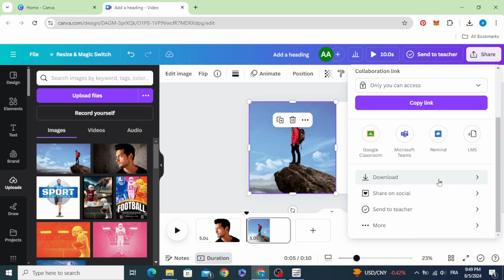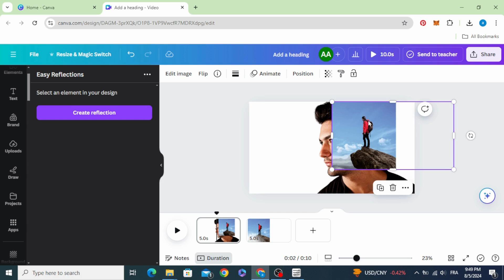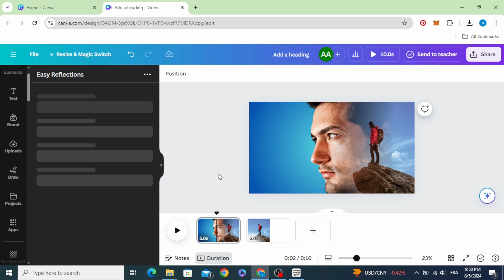Double Exposure Effect - Canva Tutorial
Learn how to create stunning double exposure designs in Canva! This easy-to-follow tutorial shows you step-by-step how to blend two images together for a unique look. Perfect for beginners and experienced designers alike. Master the double exposure effect in Canva today!